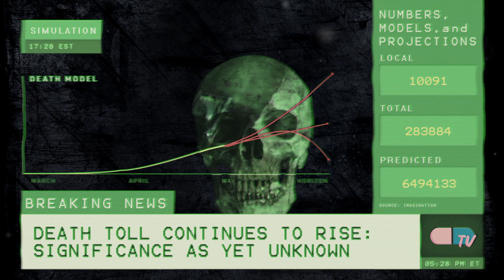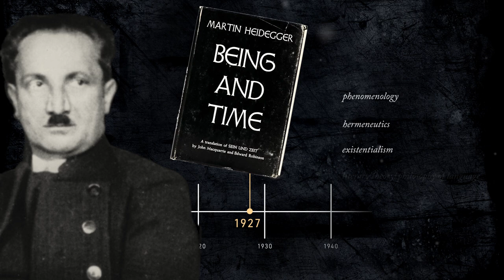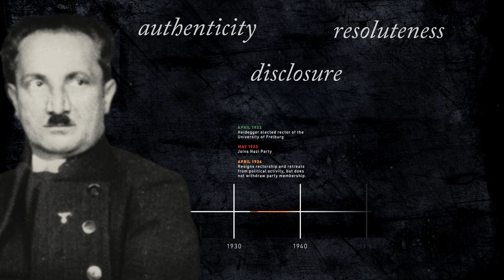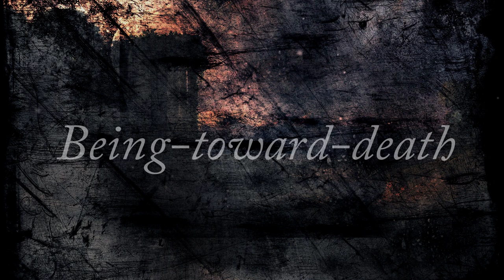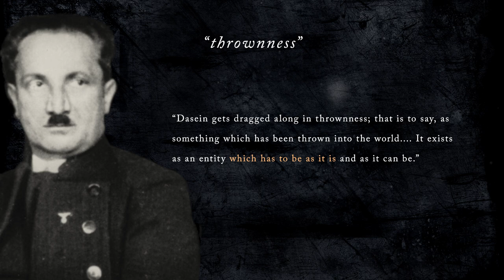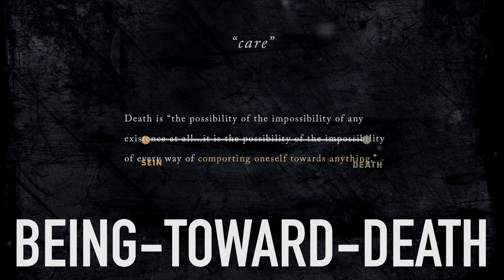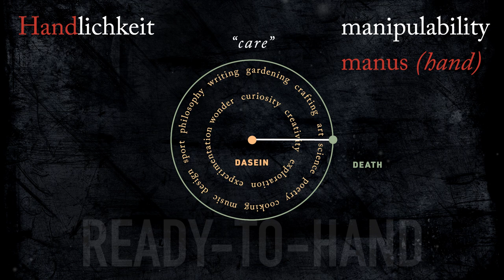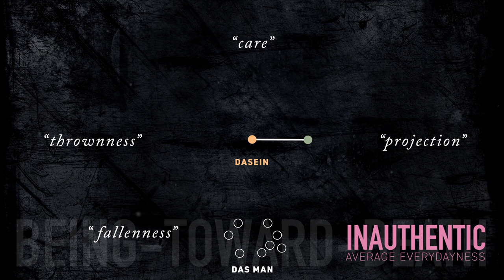Heidegger's Existentialism - Being Toward Death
Death models fill up every screen. Meanwhile, we are being-toward-death, and yet avoid thinking about it. This is part one of (at least) two videos on how we conceive of death, and how we might consider it a source of meaning--that is, until the simulation machine processes it.

This video explains the basics of Heidegger's phenomenology, throws in some ready-to-hand and other explanations, but is intended as a general argument as to how death gives life meaning. The next video will show the alternative: the disenchantment of death.

Thank @Oscar Heath for the transcriptions!

Timecode
0:00 Introduction
1:37 Heidegger
3:38 Being and Time
5:10 Dasein
5:55 Thrownness
7:29 Being-toward-Death
8:45 Care & Ready-to-Hand
11:08 Fallenness and Inauthenticity
12:35 Authenticity